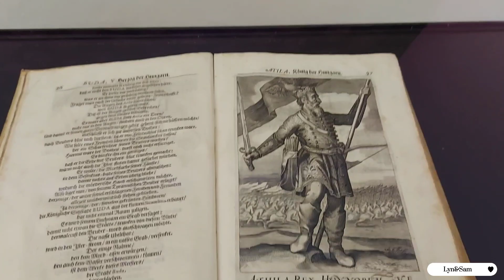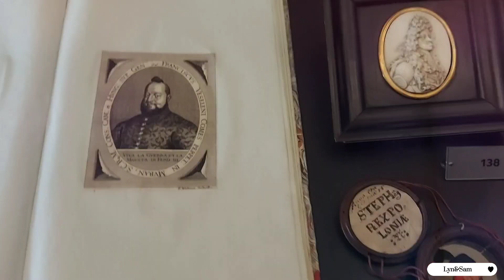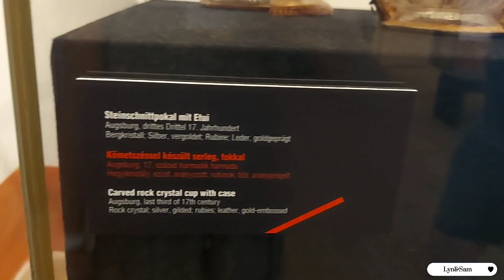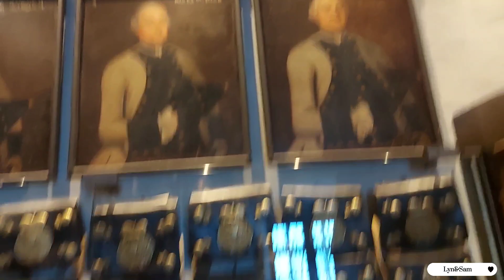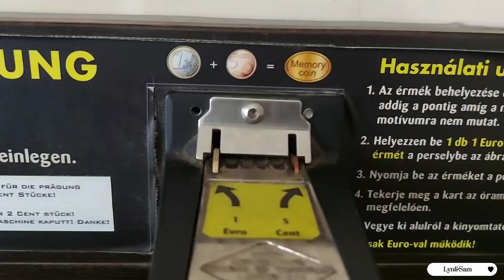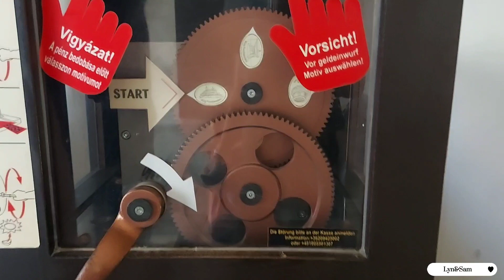INSIDE BURG FORCHTENSTEIN CASTLE | Pinay in Austria 🇦🇹🇵🇭| ilonggavlogger |Lyn&Sam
Forchtenstein Castle is a castle built in the Late Middle Ages near the municipality of Forchtenstein in northern Burgenland, Austria.

Forchtenstein  Castle has one of the largest medieval military weapons collections! The castle itself is well-preserved and tours of the rooms are great. There is also a restaurant on-site so you can have a nice meal while waiting for your tour to begin or afterwards. Unless you have a car, the castle is not accessible from the nearest train station, you would need to take a taxi up the hill to the castle.

I'am filipina currently living here in Austria but originally came from Negros Occidental, Philippines.